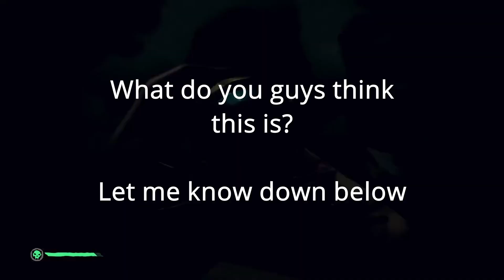How to Unlock *FREE* BRAND NEW SPYGLASS!! - Sea of Thieves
also make sure to share the video with your friends so they can grab themselves this cool spyglass aswell!